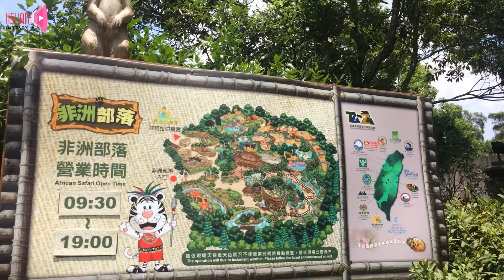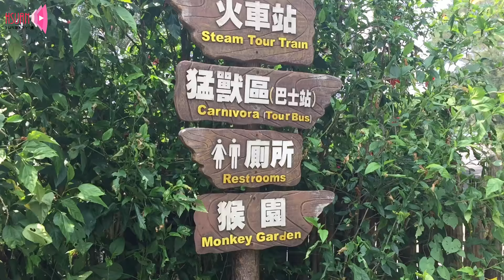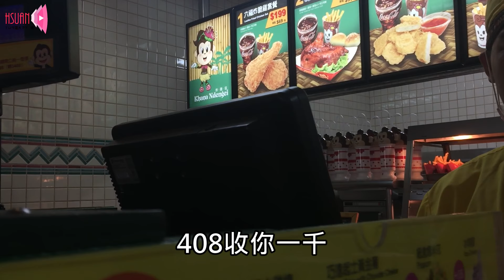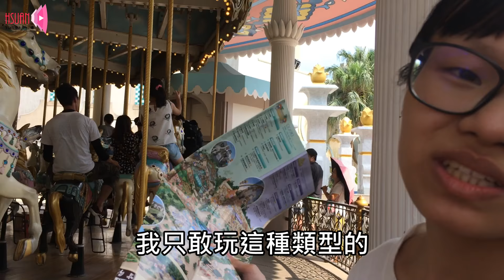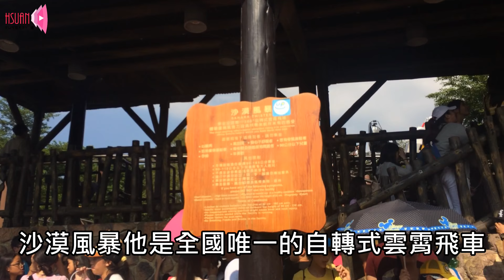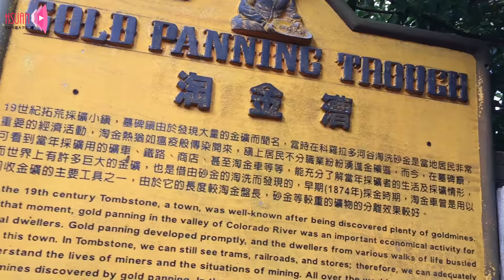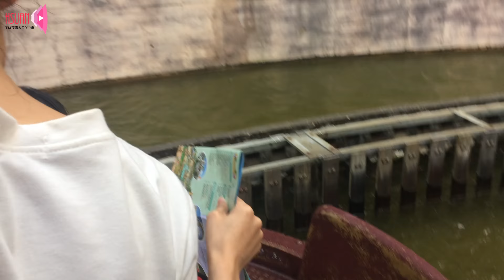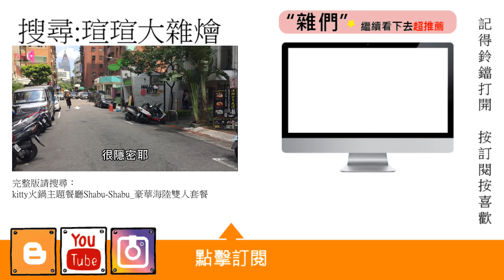六福村癢癢一日遊﹐橘子妹妹生氣的要退訂閱！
追蹤瑄瑄大雜燴 快點訂閱唷！

人生是多樣化的，沒有什麼叫做固定模式。
因為我想豐富人生也使他多元化
這也是我創辦這個頻道的用意^___^

讓我們的生命尋求一個新鮮__瑄瑄大雜燴